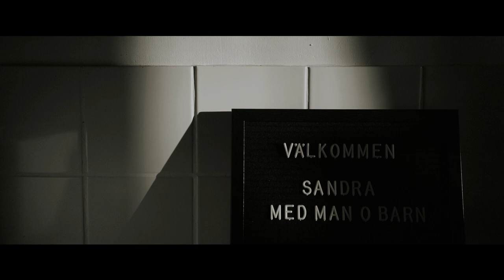Sony A7III + Samyang 35mm 2.8 video test in FINLAND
The entire movie is shot on the Sony A7III together with the Samyang 35mm f/2.8
I think this lens is perfect for when you travel and don't want to cary a heavy lens with you all the time. It's perfect for some quick shots. And it's super sharp for filming and photography!
The lens is not made for detail shots.
 -- Don't doubt of buying this lens. It's not that expansive for the quality you will get! --

Filmed with the Sony A7III + Samyang 35mm 2.8